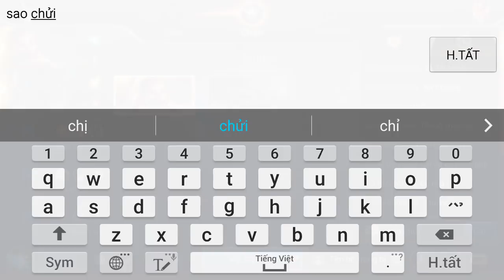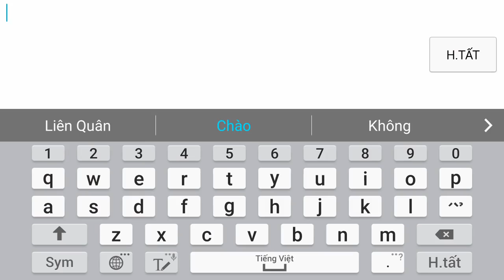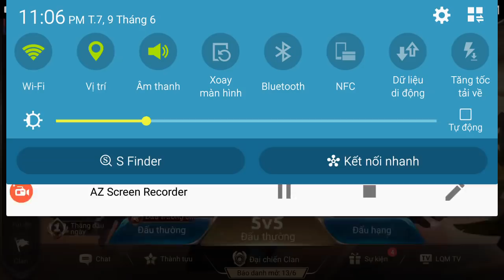Liên Quân Mobile _ Quyết Định Cầm Rourke Lên Rank Cao Thủ Ai Ngờ Gặp Trẻ Trâu Và Cái Kết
+ ai cần gì thì nhắn tin vào đây nhé vì fb của mình ko rep được
shop liên quân uy tín số 1 : shopanhhao.com

+ link donate ủng hộ mua sữa cho minh anh + mi a